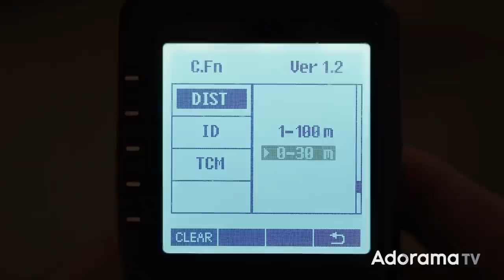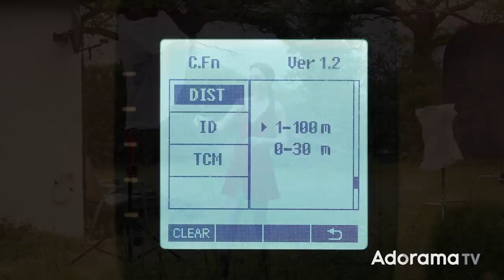Bokeh Background Using Water | Take and Make Great Photography with Gavin Hoey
Every great portrait needs the perfect background, so if you’re looking for a background with lots of sparkle and a beautiful bokeh effect, this lighting tutorial is for you.

To create this amazing effect photographer Gavin Hoey heads out into his garden with a couple of flashes, an old pop-up background, and a hosepipe.

Gavin starts with a simple explanation of how he makes a small background appear much, much bigger by using subject compression and a long, telephoto lens. He then takes you through his thoughts on how to control the exposure both with and without flash to achieve his desire for a dark background.

Once everything is in place, it’s time to turn on the tap, spray some water in the air and add a suitable prop to complete the look.

0:00 Intro
0:52 Essential gear and keeping it dry
1:49 Use compression for a bigger background
2:48 Exposure settings without a flash
4:11 Setting up High-Speed Sync Flash
4:57 Adding in a background flash
6:10 First shots and fixing flash problems
7:05 Photography with a red umbrella
7:47 Conclusion and Subscribe